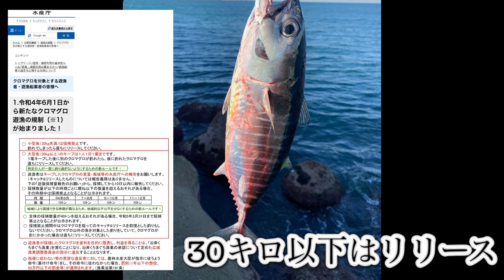ライトショアジギング LSJ新潟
昨年の秋の釣行です
ショアジギングになります
イナダが釣れまくりでまさかの魚が混じってました。